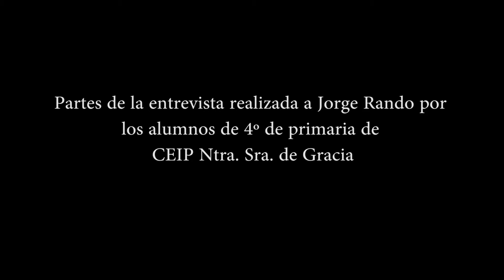Entrevista a Jorge Rando CEIP Ntra. Sra. de Gracia